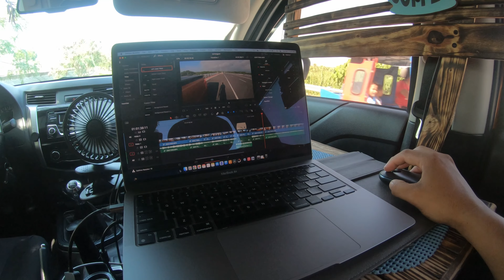Mataas na Bridge sa Leyte Agas Agas Bridge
Dadaanan ko din ang Agas Agas Bridge ng maliwanag na Tacloban to Leyte  Philippine Loop 2023
Rack and Pinion Steering upgrade
Nissan Navara